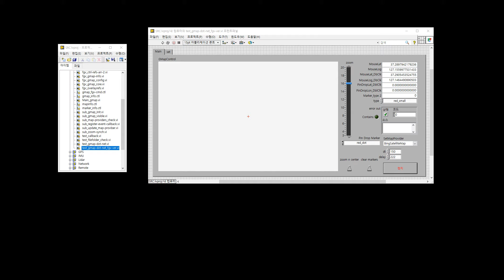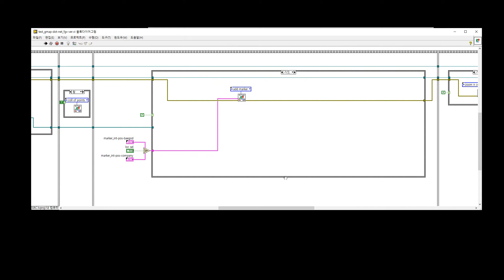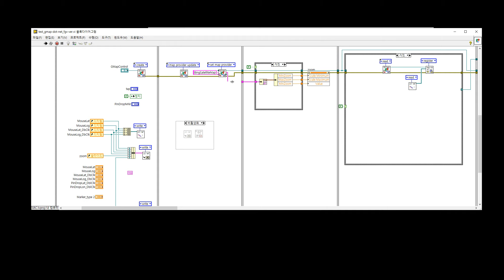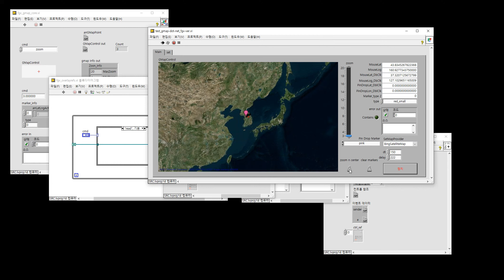LabVIEW google map (Gmap) dot net - Front panel Block diagram v2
Gmap (google map .net) 버전으로 위성지도 표시,마커선택 등 예제 입니다.

사이트에서 받아서 적 해당 예제 링크는 다시 찾아 봤으나 찾지 못했네요..

# 구매나 상담을 원하시면 아래 연락처로 문의 부탁드립니다.